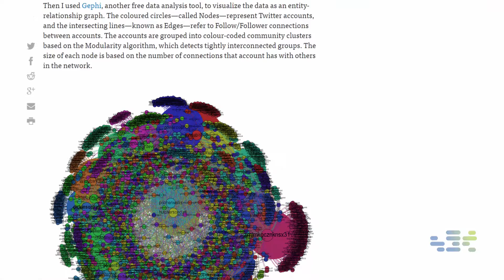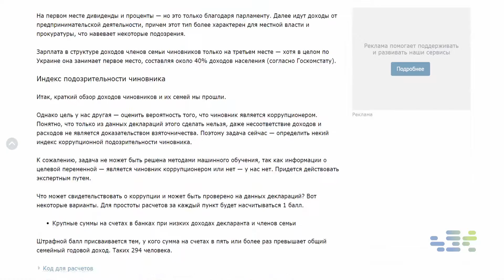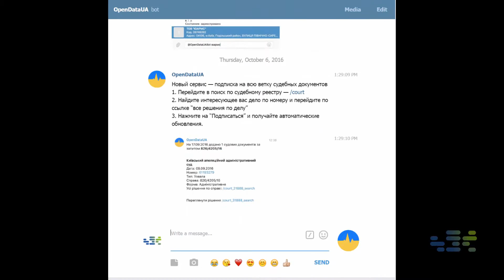OSINT Academy - Урок 20. Майбутнє методик OSINT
OSINT Academy - це проект Інституту постінформаційного суспільства за підтримки European Endowment for Democracy та Міністерства інформаційної політики України.

Він присвячений навчанню методикам пошуку інформації для розвінчування фейків російської пропаганди та розкриття ознак корупційних діянь в Україні.

В останньому відео нашого курсу ми ділимося нашими поглядами на найбільш інноваційні та цікаві кейси сфері OSINT в Україні та їх розвиток.